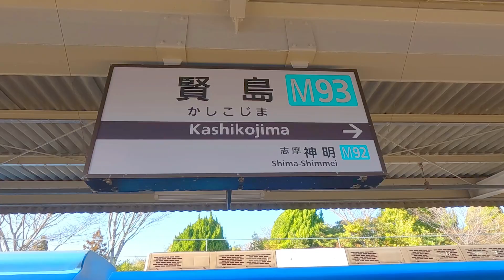【まわりゃんせの旅⑤】鳥羽と賢島でクルーズ船2連発～鳥羽湾めぐりと賢島エスパーニャクルーズを観光ッスゥ～♪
近鉄のスーパーパスポート『まわりゃんせ』を旅をしてみたのデス
今回の動画は、『まわりゃんせ』の4日目の後半に楽しんだ遊覧船の模様をお届けします
鳥羽の『まわりゃんせ』の22施設に含まれている観光スポットを楽しみました♪

鳥羽エリアをともに楽しんでいただければ幸甚デス。

‹航路・見どころ・運賃・時刻表｜鳥羽湾めぐりとイルカ島›

‹航路・見どころ・運賃・時刻表｜賢島エスパーニャクルーズ›

‹まわりゃんせ | 伊勢志摩のお得なきっぷ 近畿日本鉄道›